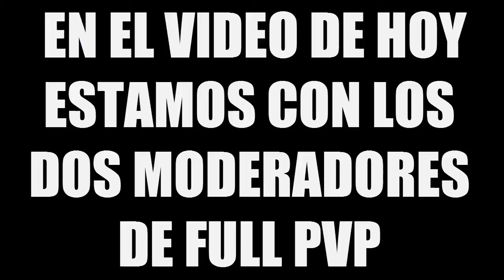CON LOS MODS | Con Juan Gualdron-Rafael CP-PabluchoGames | MineAqua | Full PvP #28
NUEVO VIDEO DE FULL PVP CON LOS MODERADORES B|

IP del servidor: mineaqua.es